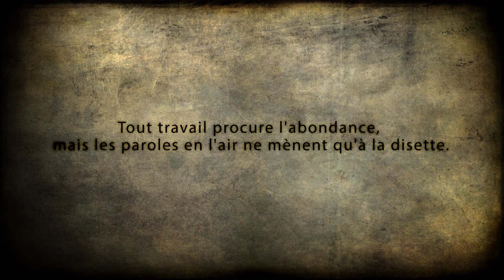Dann mon kafe napwin triaz - Georges Soubou.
Manyèr kozé - Kozman gramoun! Fonnkèr, proverbes Île de la Réunion. Dann mon kafé napwin triaz.Ne pas faire de différence pour agir de façon positive. Éditeur Vidéo Georges Soubou.